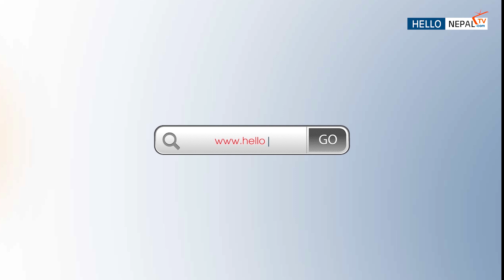"हाम्रो युवा शक्ति कुनै पाइन विना बनेको धार होइन"-नर बहादुर घर्ति ने.क.पा. अध्यक्ष शुद्दोधन गा.प.